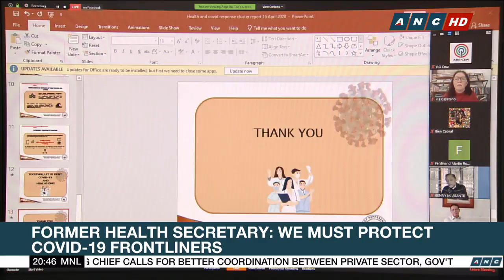Former Health Secretary: We must protect COVID-19 frontliners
Former Health Secretary Esperanza Cabral stressed the importance of protecting the frontliners as she also pushes for better coordination and alignment of activities between private and public healthcare facilities.